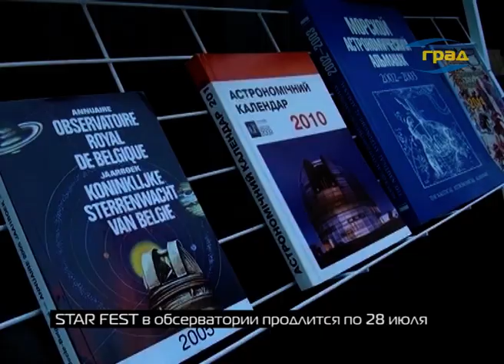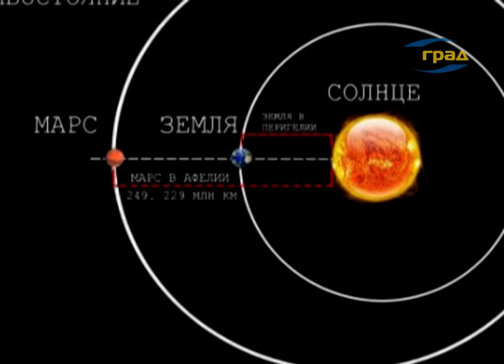«Star fest» в одесской астрономической обсерватории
Уже на этой неделе землян, в том числе и одесситов, ждёт интересное космическое явление - полное лунное затмение и великое противостояние Марса. В эти дни университет им. Мечникова организует на территории астрономической обсерватории звёздный фестиваль «стар фест». О программе фестиваля, далее в репортаже.
 «Стар фест» в обсерватории проходит уже второй раз. И это не просто праздник, приуроченный к параду планет. У фестиваля большая образовательная миссия, подчеркивают организаторы.